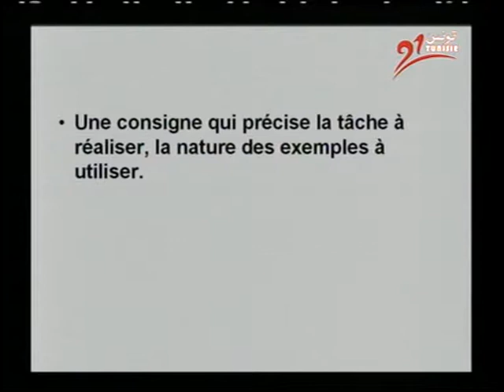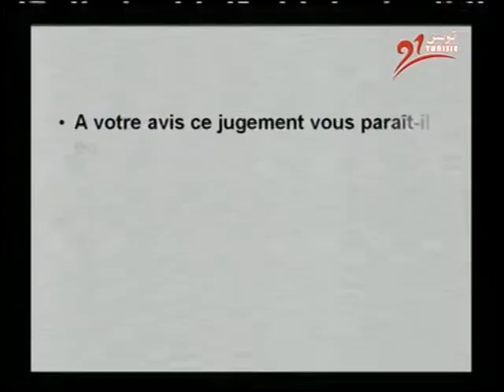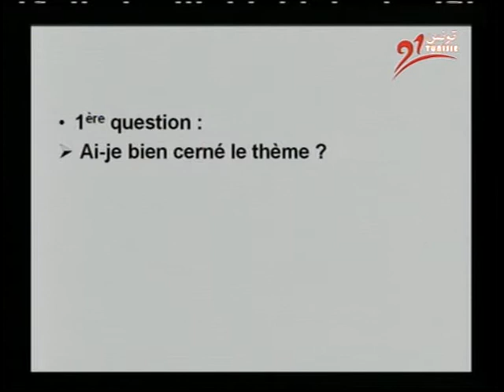PLANIFIER- COMPRENDRE ET ANALYSER UN SUJET_SECTON LETTRE_2